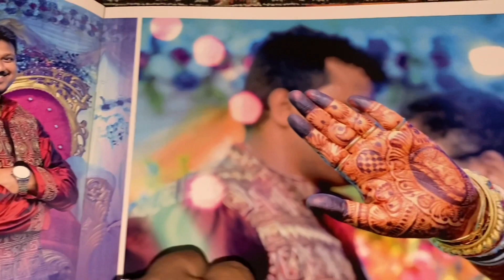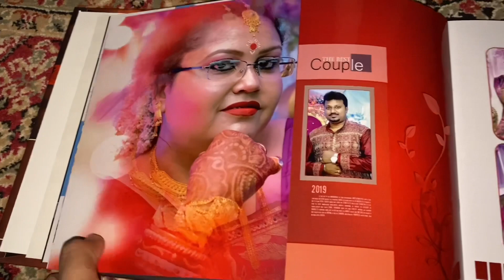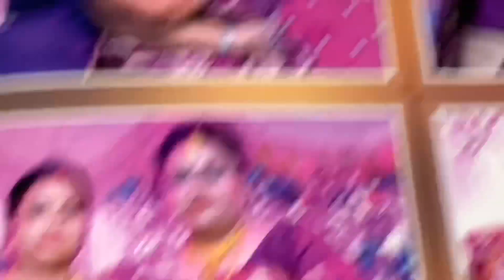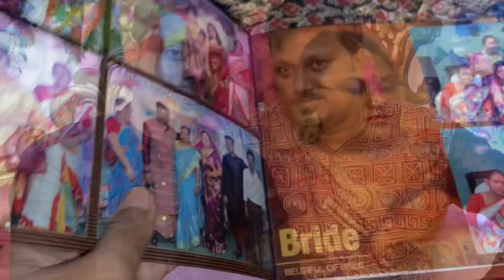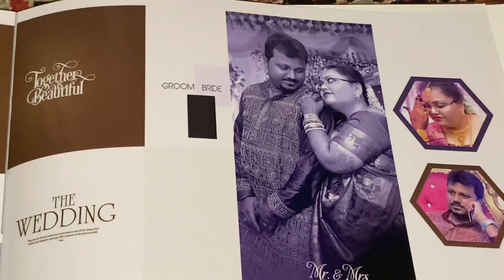তোমাদের request এ আমার বিয়ের album তোমাদের সাথে share করলাম ।। My Marriage Album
Hey Viewers!!

This is Swagata from Kolkata, mother of a cute little girl Adyashree & working in an MNC.  My channel depicts my daily life with a loving family. I love cooking, so you’ll also find some recipes in my channel. And last but not the least, as a new mom I also make videos on pregnancy & baby care.

Stay healthy, be happy. Love to all..!!